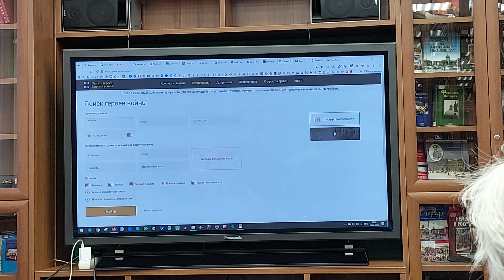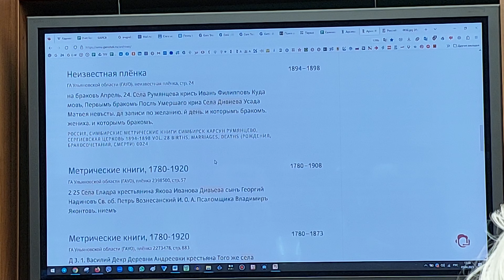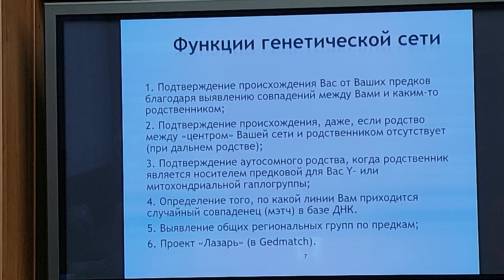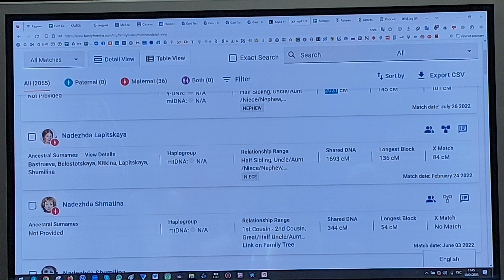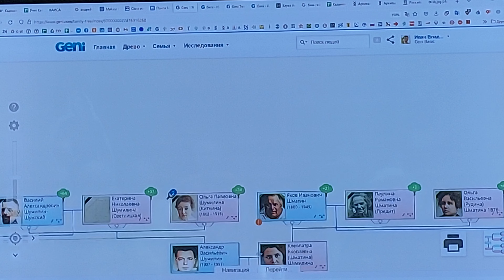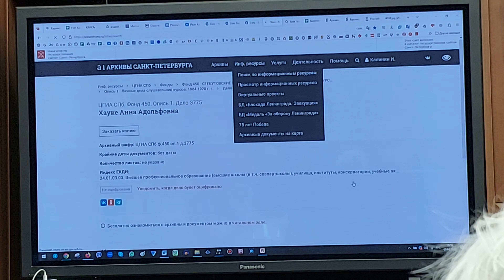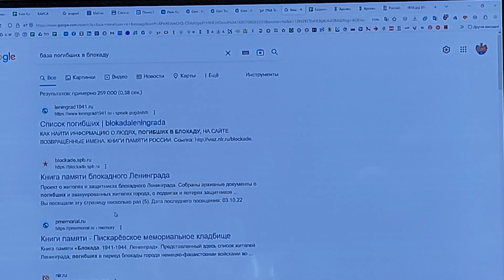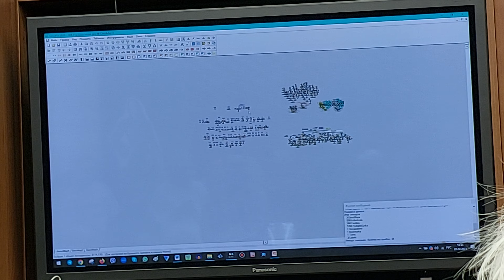Инновационные методы исследования родословной (Калинин Иван). 05.04.2023. Библиотека Ломоносова. СПб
Вчера провел лекцию по "Инновационным методам исследования родословной" в библиотеке им. Ломоносова (на Приморской).
Получилась полноценная пара (больше 1,5 часов).
🛠Cовременный арсенал генеалога я разделил на три группы:
1) 📑Информационные системы: всевозможные базы (открытые и закрытые), расширяющийся онлайн-доступ к архивам и продвинутое использование интернет-поисковика;
2) 🔍Компьютерное распознавание текста рукописей, газет и книг, запущенное "РГБ", "Яндексом" и "Генотеком" и "Press Archive". Этот источник появился буквально сегодня и поражает необъятностью и перспективами для совершенствования.
3) 🧬 Биоинформатика (исследование своей ДНК, создание генетической сети, работа со списками аутосомных родственников, подтверждение происхождения от предков, фамильных легенд и пр.).